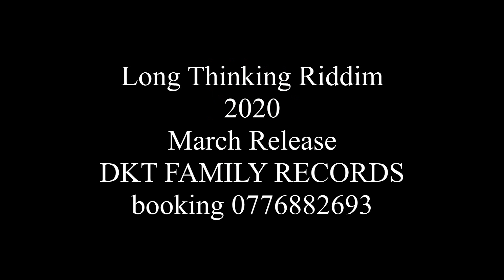03 ▶Flex Tattle Yangu Nyaya Pro DKT Family 0776882693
LONG THINKING RIDDIM FULL PACK MARCH 2020